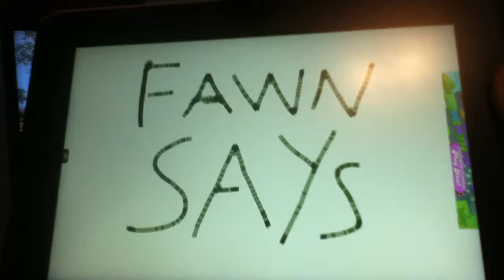Fawn Says- Infamous 2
Fawn says. Episode 1